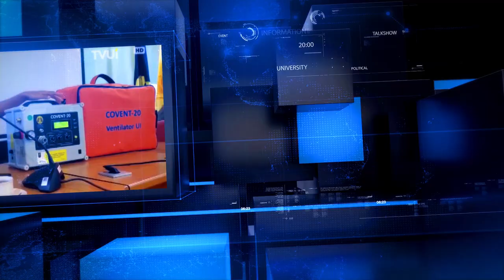Mengenali Kecantikan Diri